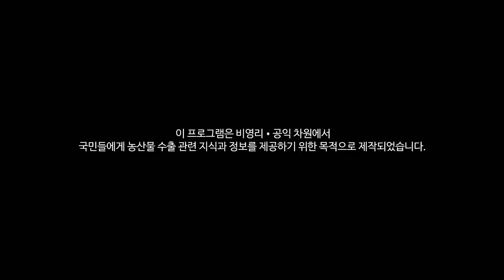3편 농식품수출이란무엇인가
농식품인들의 세계 시장의 변화 대응력 향상 및 수출에 대한 관심과 지식을 높이고 실무 능력을 보유한 전문가를 양성하기 위한 Go! 세계속으로

3편. 농식품수출이란무엇인가
(출연 이춘신, 조경일)